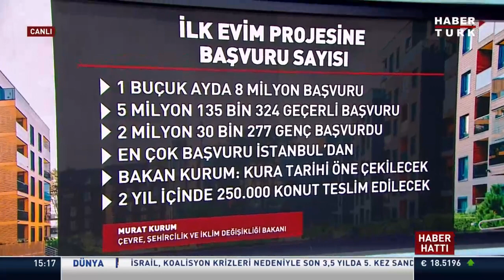Sosyal konutta kura çekimi ne zaman?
2 yılda 250 bin konut... Kura çekimleri öne alındı.
Arsa satışları ne kadar sürecek? Sosyal konutta kura çekimi ne zaman?

Haber Hattı'nda Emlak Uzmanı Nilüfer Kas değerlendirdi.